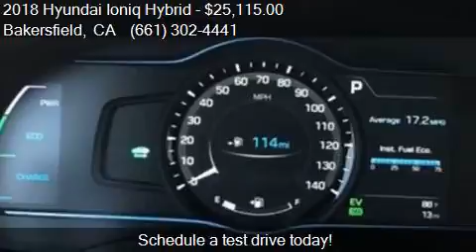2018 Hyundai Ioniq Hybrid SEL 4dr Hatchback for sale in Bake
This 2018 Hyundai Ioniq Hybrid SEL 4dr Hatchback is for sale in Bakersfield, CA 93313 at Bakersfield Hyundai.

Engine: 1.6L I4
Transmission: Automatic 6-Speed
Color: Summit White
Mileage: 9
Contact Bakersfield Hyundai 5300 Wible Rd Bakersfield, CA 93313 to test drive this 2018 Hyundai Ioniq Hybrid SEL 4dr Hatchback today.